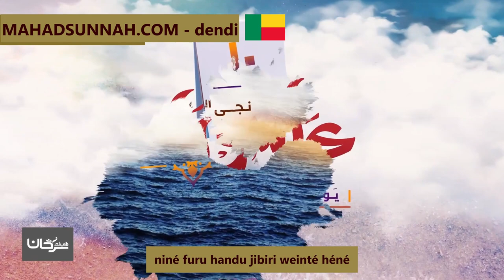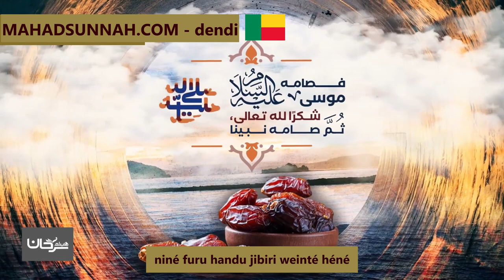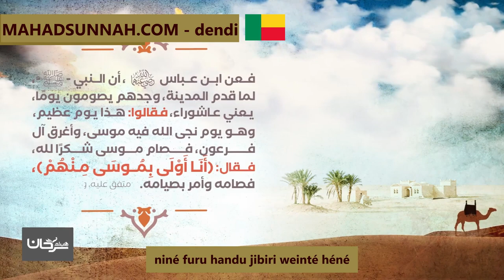niné furu handu jibiri weinté héné يوم عاشوراء